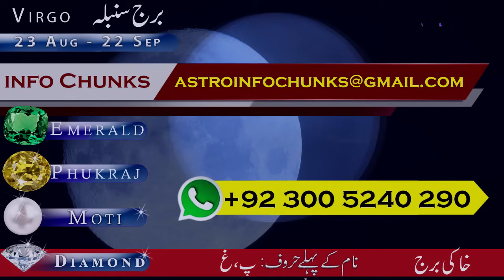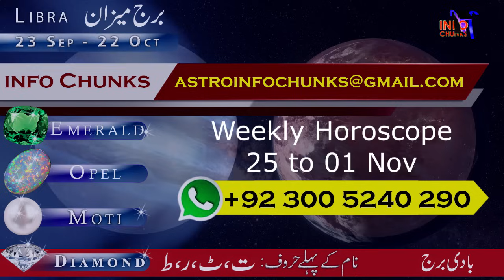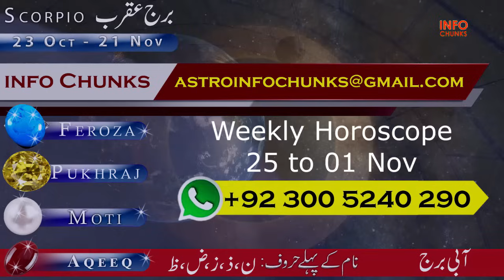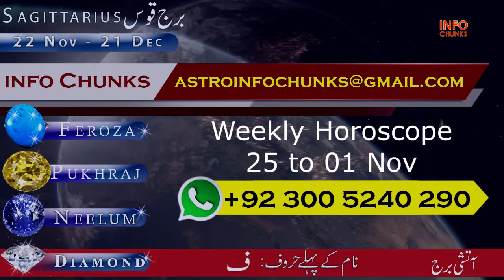Weekly Horoscope 25 November to 01 December, نومبر کا آخری ہفتہ کیسا رہے گا؟, Weekly predictions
🌌 Greetings, seekers of cosmic wisdom! Embark on an enchanting journey with Info Chunks as we unveil the celestial tapestry that will shape your path from August 14th to 20th. Get ready to traverse the stars and unlock the hidden gems that each zodiac sign holds.

🌟 Embrace Your Astrological Destiny 🌟

Immerse yourself in the cosmic dance as we navigate the unique energies influencing your week ahead. From the dynamic Aries to the intuitive Pisces, our accomplished astrologers blend ancient mysticism and contemporary insights to offer you tailored horoscopes.

🌠 Illuminate Your Life Path 🌠

Discover invaluable counsel for matters of the heart, career, and well-being as we decipher the cosmic messages crafted exclusively for your zodiac sign. Let the constellations be your guiding light, assisting you in making well-informed decisions and embracing opportunities aligned with your celestial essence.

🌌 Zodiac Insights Unveiled 🌌

🔥 Aries Weekly Horoscope: Ignite Your Inner Fire
🌳 Taurus Weekly Horoscope: Navigating Steady Ground
🌪️ Gemini Weekly Horoscope: Embrace Curious Winds
🌊 Cancer Weekly Horoscope: Ride the Cosmic Tides
☀️ Leo Weekly Horoscope: Bask in Celestial Radiance
🌾 Virgo Weekly Horoscope: Cultivate Cosmic Potential
⚖️ Libra Weekly Horoscope: Balancing Celestial Scales
🦂 Scorpio Weekly Horoscope: Dive into Mystical Depths
🏔️ Capricorn Weekly Horoscope: Ascend Cosmic Peaks
💡 Aquarius Weekly Horoscope: Channel Celestial Wisdom
🌌 Pisces Weekly Horoscope: Navigate Ethereal Waters

Whether you're a steadfast Taurus, a curious Gemini, a passionate Leo, or any of the twelve radiant constellations, our channel is your astrological North Star.

May this upcoming week be adorned with celestial synchronicities, personal growth, and positive vibrations. May the stars align favorably, guiding you towards a week of empowerment and purpose.